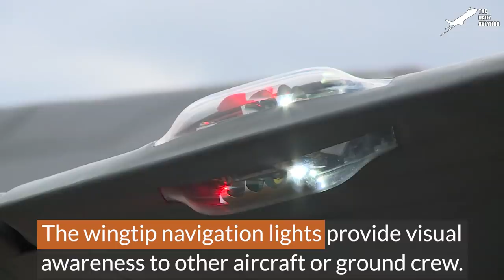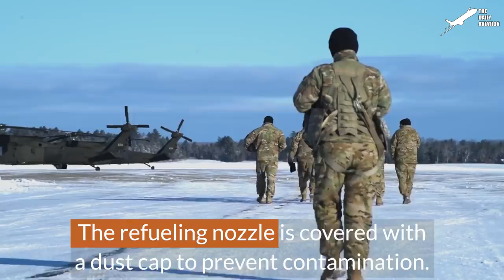US Skilled Pilot Lands His British Designed Aircraft Like a Helicopter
Welcome back to the Daily Aviation for a feature on the AV-8B, the Vertical and Short Takeoff and Landing capable aircraft that was redesigned from the first generation Harriers that first made its debut flight in 1978.

Footage Credit:  U.S. Marine Corps,  U.S. Air Force, U.S. National Guard  , Derivative Work by The Daily Aviation

Thumbnail Credit: US Marines Corps , Derivative Work by The Daily Aviation